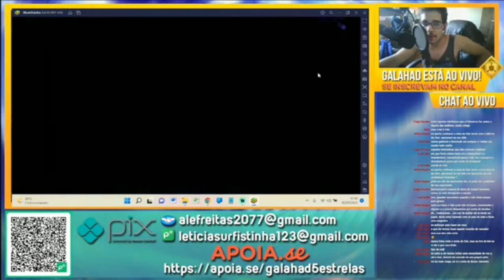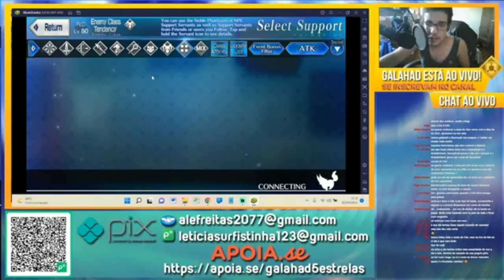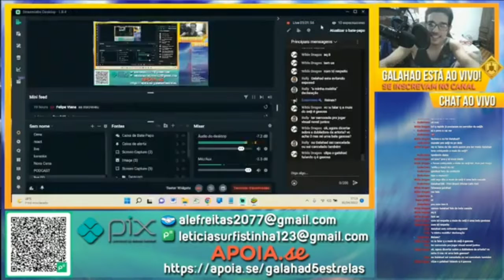Putz Galahad... (exposed)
A partir de qualquer nivel de contribuição, você estará concorrendo a (pelo menos) 2 gachas pagos por ano. Um em Janeiro e outro em Julho. Quanto mais tempo você mantiver sua contribuição, mais chances você vai ter de ganhar o sorteio.

SR - R$5,00
Com 5 Reais, você ganha acesso ao chat exclusivo para membros do canal, além de concorrer a pelo menos 2 Gachas Pagos por ano, um em Julho, e outro em Janeiro.
Fora isso você vai receber o conteúdo em antecipado e seu nome vai estar no final dos vídeos para todo mundo saber que você apoiou.

SSR - R$15,00

Além dos benefícios anteriores, aqui você também recebe o roteiro e alguns spoilers dos vídeos enquanto eu estiver produzindo eles.  Além de um chat ainda mais exclusivo, e todo mês, eu vou fazer pelo menos uma live conversando com vocês sobre algum assunto que vocês podem escolher.

Grand Servant - R$30,00 (vale 2 nomes no sorteio)
Além de todos os benefícios anteriores, seu nome vai valer por 2 no sorteio do Gacha Pago, o que aumenta suas chances de ganhar.

 Além disso, você vai poder escolher os próximos vídeos a serem feitos e uma live por semana também vai ser escolhida por vocês. Além disso vocês vão poder participar das Lives quando quiserem entrando em call no discord.

 Além disso, eu irei agradecer especialmente pelo seu nome durante os créditos do vídeo.

Demon Godpillar - R$50,00 (vale 2 nomes no sorteio)
Contribuição total pro canal, você vai estar entre os mais importantes membros do canal. Podendo opinar sobre tudo e influenciar muito no que pode acontecer. No final dos vídeos eu vou agradecer cada um com um quote de sua escolha do jeito que você quiser.

Tags que podem levar ao canal: Conteúdo que você pode achar aqui
Gameplay de League of Legends
Guia de Evento Fate/Grand order
Rodando no Gacha de Fate
Jogando Genshin Impact
Arknights do povão
Invocações, Summons, Tiros, Rolls